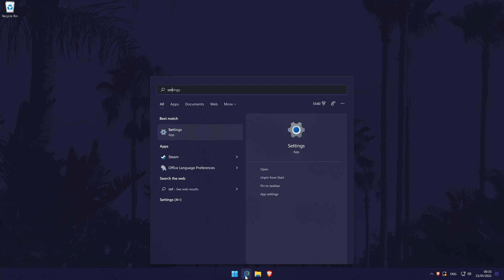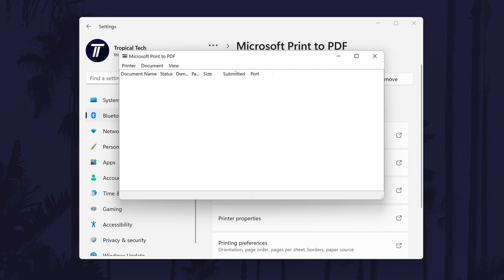How to Open Print Queue on Windows 11 PC or Laptop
Want to know how to open print queue on Windows 11 PC or laptop? This video will show you how to open print queue in Windows 11. You might want to know how to view print queue on Windows 11 to check items sent to the printer. Hopefully today's video helps show you how to open printer queue or open print queue on Windows 11!